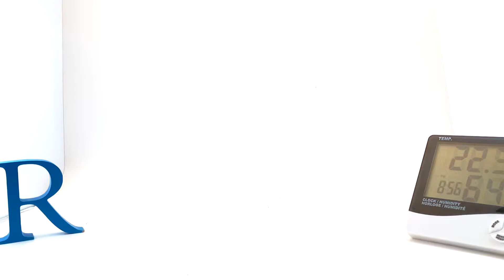New cheap used Transformers Toys from online sellers in Guelph & Brantford